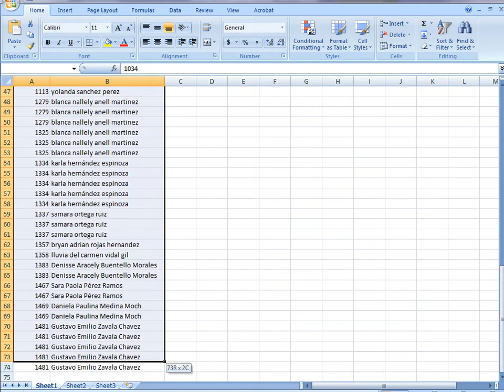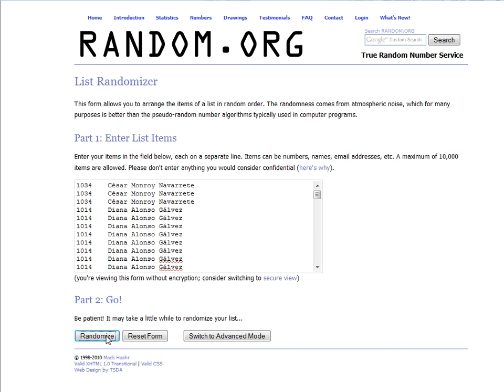Rifa de Pandasux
Finalmente se realizó a las 16:16

List Randomizer

There were 74 items in your list. Here they are in random order:

   1. 1481 Gustavo Emilio Zavala Chavez
   2. 1337 samara ortega ruiz
   3. 1113 yolanda sanchez perez
   4. 1038 Cinthia Victoria Robles Olive
   5. 1064 fabian galindo berdugo
   6. 1337 samara ortega ruiz
   7. 1014 Diana Alonso Gálvez
   8. 1014 Diana Alonso Gálvez
   9. 1113 yolanda sanchez perez
  10. 1113 yolanda sanchez perez
  11. 1334 karla hernández espinoza
  12. 1038 Cinthia Victoria Robles Olive
  13. 1064 fabian galindo berdugo
  14. 1034 César Monroy Navarrete
  15. 1058 Rita María Avelar Gamboa
  16. 1073 Michelle Arabella González Méndez
  17. 1113 yolanda sanchez perez
  18. 1334 karla hernández espinoza
  19. 1467 Sara Paola Pérez Ramos
  20. 1064 fabian galindo berdugo
  21. 1334 karla hernández espinoza
  22. 1113 yolanda sanchez perez
  23. 1014 Diana Alonso Gálvez
  24. 1469 Daniela Paulina Medina Moch
  25. 1064 fabian galindo berdugo
  26. 1325 blanca nallely anell martinez
  27. 1279 blanca nallely anell martinez
  28. 1038 Cinthia Victoria Robles Olive
  29. 1325 blanca nallely anell martinez
  30. 1073 Michelle Arabella González Méndez
  31. 1113 yolanda sanchez perez
  32. 1481 Gustavo Emilio Zavala Chavez
  33. 1337 samara ortega ruiz
  34. 1358 lluvia del carmen vidal gil
  35. 1073 Michelle Arabella González Méndez
  36. 1334 karla hernández espinoza
  37. 1481 Gustavo Emilio Zavala Chavez
  38. 1383 Denisse Aracely Buentello Morales
  39. 1469 Daniela Paulina Medina Moch
  40. 1064 fabian galindo berdugo
  41. 1043 Isaac Espinosa García
  42. 1113 yolanda sanchez perez
  43. 1014 Diana Alonso Gálvez
  44. 1058 Rita María Avelar Gamboa
  45. 1014 Diana Alonso Gálvez
  46. 1383 Denisse Aracely Buentello Morales
  47. 1058 Rita María Avelar Gamboa
  48. 1038 Cinthia Victoria Robles Olive
  49. 1019 Jose Carlos Serrato Arreola
  50. 1014 Diana Alonso Gálvez
  51. 1034 César Monroy Navarrete
  52. 1019 Jose Carlos Serrato Arreola
  53. 1481 Gustavo Emilio Zavala Chavez
  54. 1064 fabian galindo berdugo
  55. 1064 fabian galindo berdugo
  56. 1279 blanca nallely anell martinez
  57. 1014 Diana Alonso Gálvez
  58. 1014 Diana Alonso Gálvez
  59. 1334 karla hernández espinoza
  60. 1481 Gustavo Emilio Zavala Chavez
  61. 1113 yolanda sanchez perez
  62. 1064 fabian galindo berdugo
  63. 1325 blanca nallely anell martinez
  64. 1113 yolanda sanchez perez
  65. 1034 César Monroy Navarrete
  66. 1064 fabian galindo berdugo
  67. 1064 fabian galindo berdugo
  68. 1014 Diana Alonso Gálvez
  69. 1279 blanca nallely anell martinez
  70. 1113 yolanda sanchez perez
  71. 1014 Diana Alonso Gálvez
  72. 1357 bryan adrian rojas hernandez
  73. 1043 Isaac Espinosa García
  74. 1467 Sara Paola Pérez Ramos

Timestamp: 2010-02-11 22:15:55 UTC